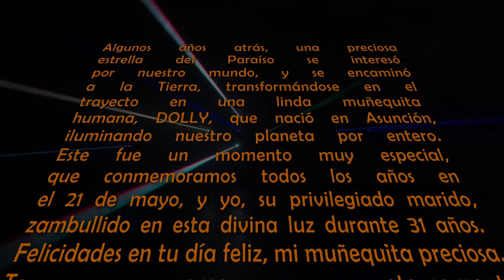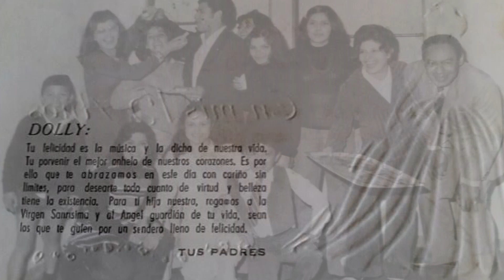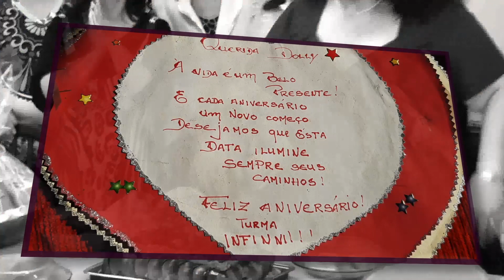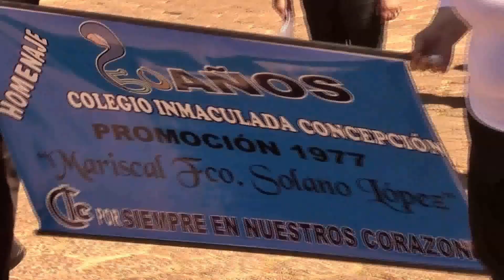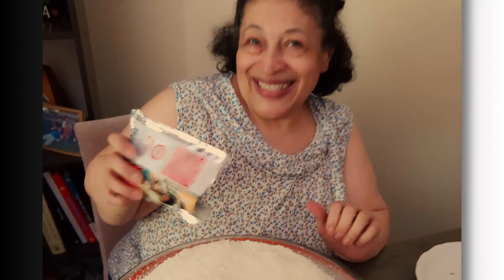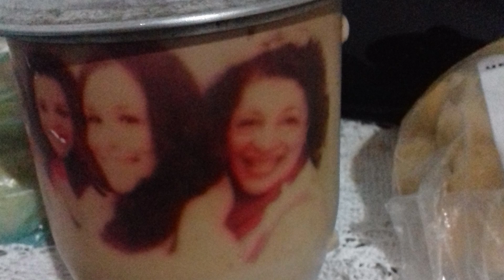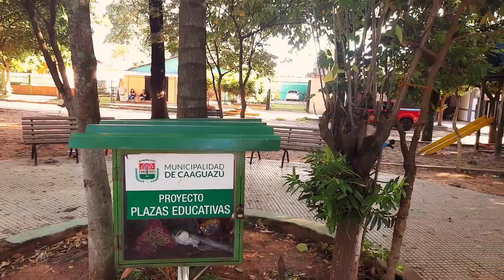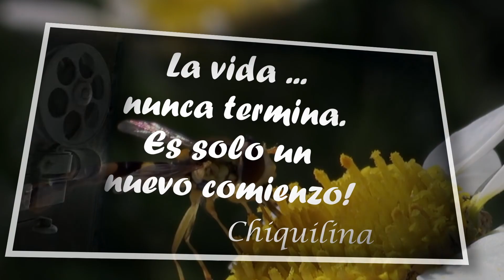Dolly Virgínia - su historia.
Una compilación de varios videos y fotos de su vida.